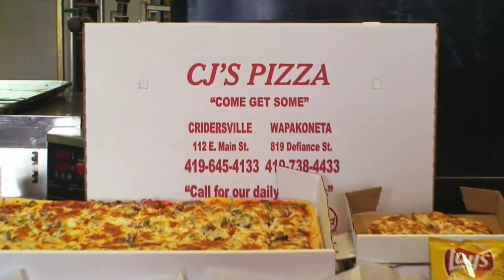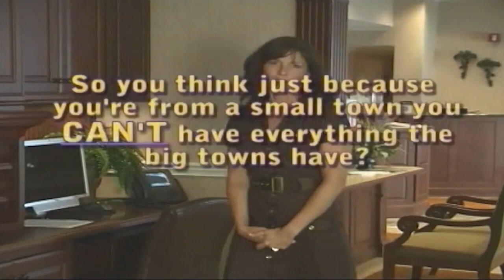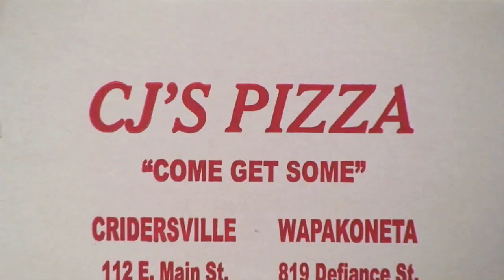2012-08-31 | HS Football Broadcast | Wapak at Elida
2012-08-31 | HS Football | Week two was opening week for WBL action. Catch the full broadcast of the Wapakoneta Redskins vs. the Elida Bulldogs. Dan Hirn and Paul Sadler with the call.